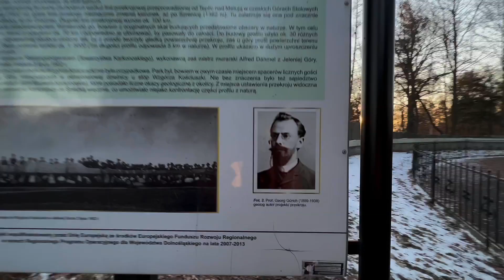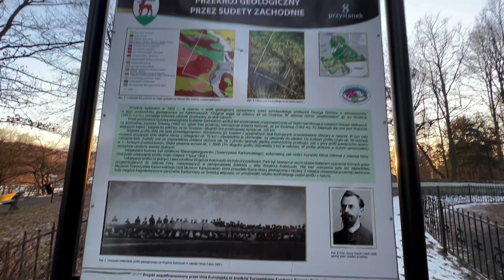Geologiczny smaczek w Jeleniej Górze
W Jeleniej Górze na Wzgórzu Kościuszki jest atrakcyjny obiekt związany z geologią! Warto go odnaleźć ;)